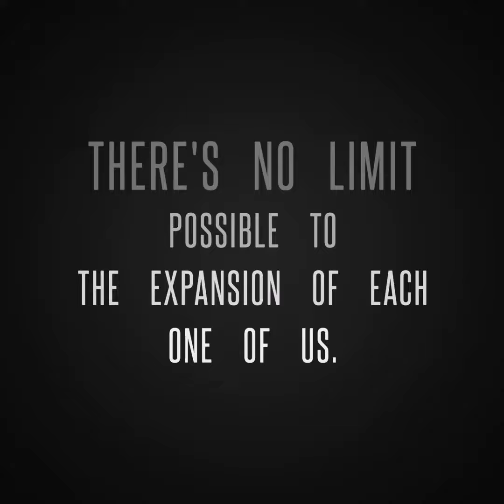Expansión. Acrylic on canvas.